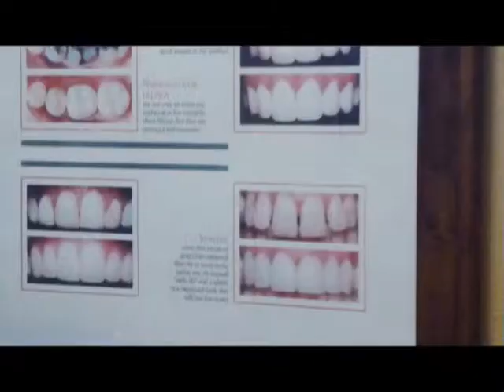Malibu Dentist Dental Bite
Agoura Dental

ntal Practice
%///50_342^98*400000^sin48 +61{tan42}____^5*30000@2_14%900000sin%34